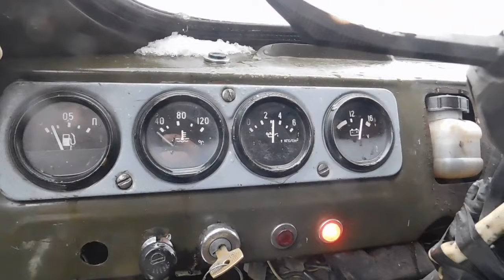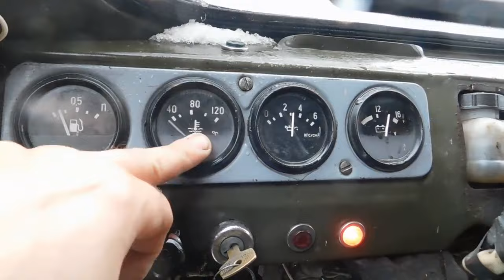Купил УАЗ-буханку! Обзор внедорожника!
Недавно приобрёл автомобиль повышенной проходимости УАЗ-2206 - фургон. Делаю небольшой обзор. Показываю двигатель, кузов-салон, раму, трансмиссию.
Покупка автомобиля - вездехода для меня сатла приятным событием. УАЗик мне нужен для деревни, а этот вариант самый подходящий.